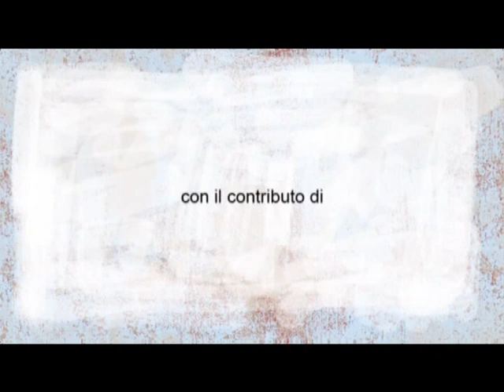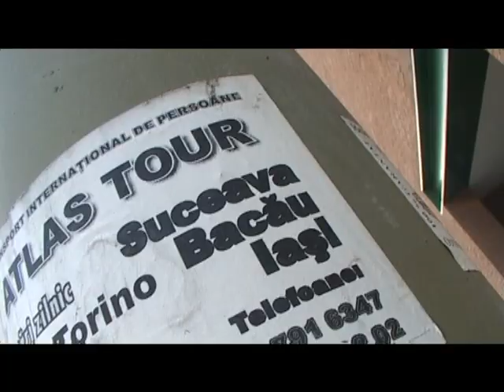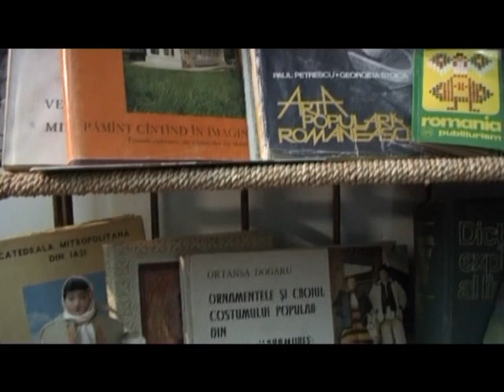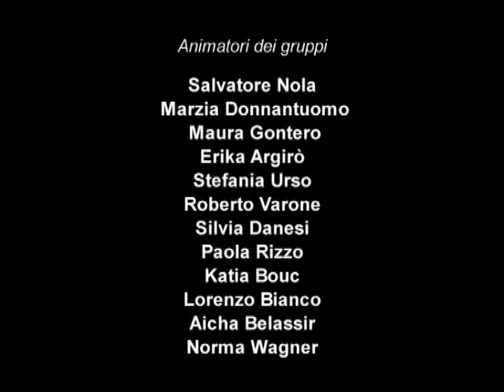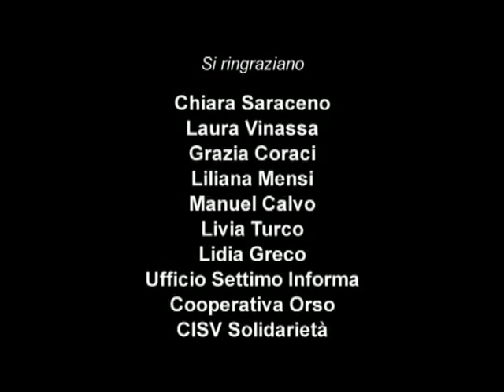Taglia 25 programma europeo sull'allargamento dell'Unione Europea